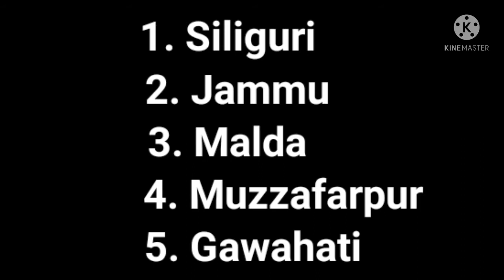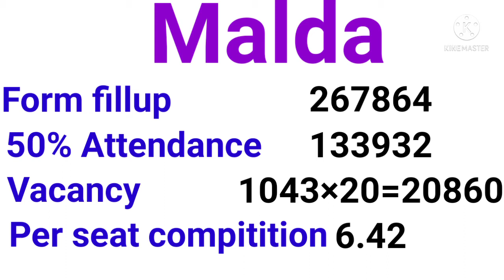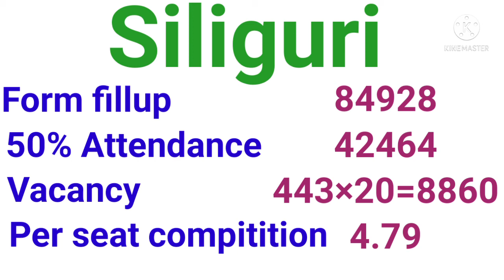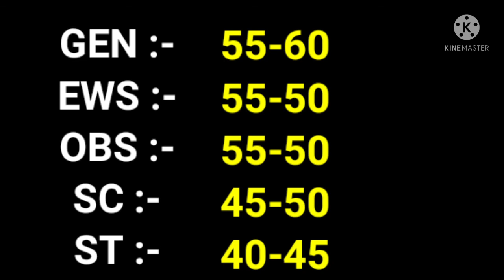rrb ntpc top 5 safe zone | rrb ntpc cut off 2021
sk jha sir science book Mcq 20 Question with discussion प्रतिदिन इस Channel पे पढये ओर अपने तैयारी को अलग दिशा दे